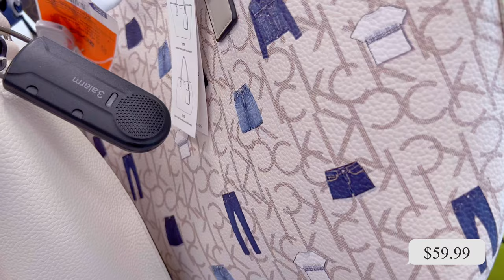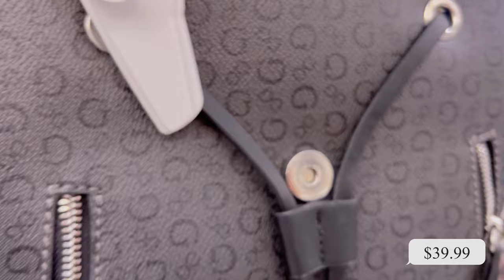ROSS 👜Bag 👠Shoes 👡🩴Shop With Me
ROSS
Bag Shoes Shop With Me